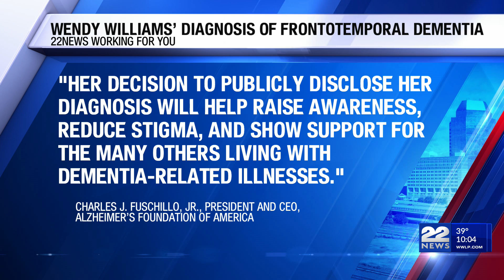Wendy Williams reveals dementia and aphasia diagnosis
TV talk show host Wendy Williams has been diagnosed with frontotemporal dementia and aphasia, putting a spotlight on the debilitating condition.